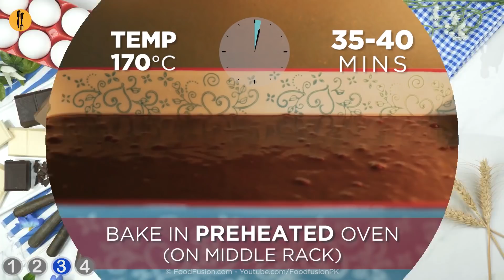4 Amazing Milk Cake Recipes By Food Fusion (Ramazan Special 2022)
Try these 4 Amazing Milk Cake recipes, we noted that there is one just for you.

00:00 4 Amazing Milk Cake recipes

Written recipes:
00:15 Eid special rose milk cake
03:03 Mocha milk cake
06:49 Chocolate tres leches cake
10:34 Tres leches cake/Milk cake Turkish style